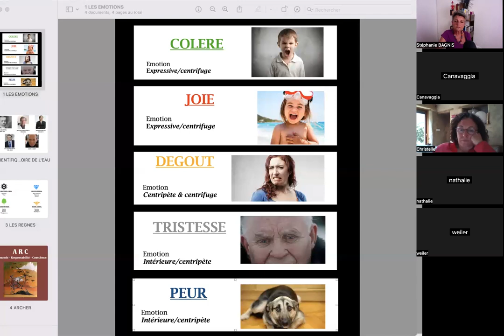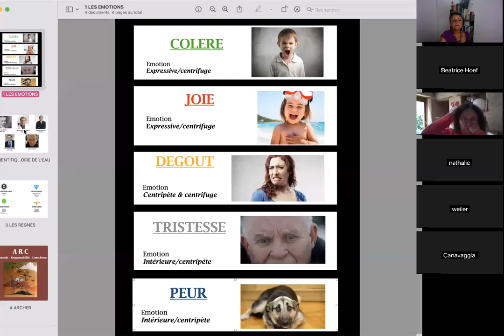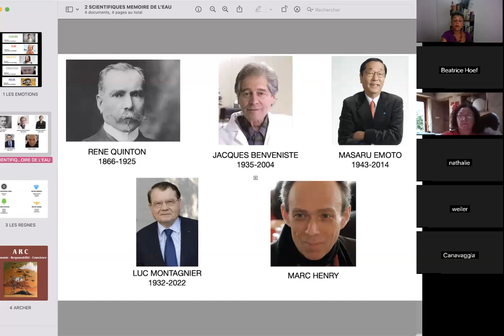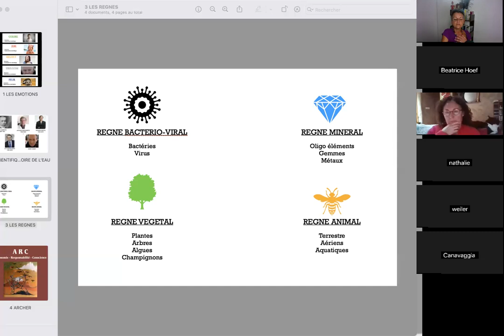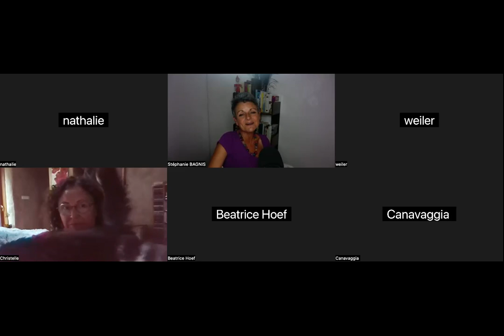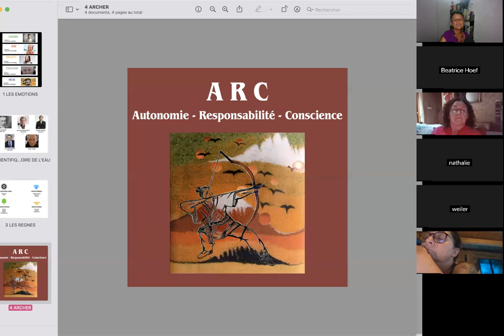Visio sur L'Homéopathie Emotionnelle - Stéphanie BAGNIS le 31 août 2023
Visioconférence sur le thème de L'Homéopathie Emotionnelle
par Stéphanie BAGNIS, Thérapeute énergéticienne et Enseignante